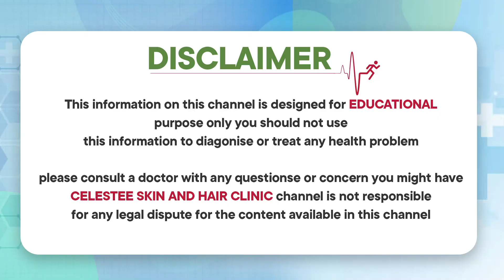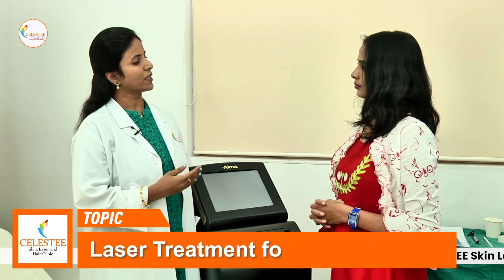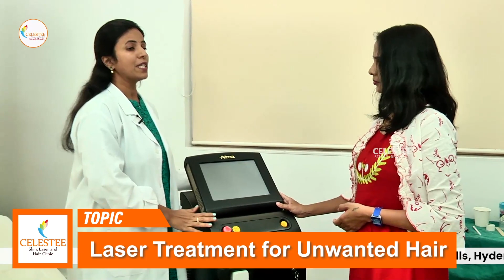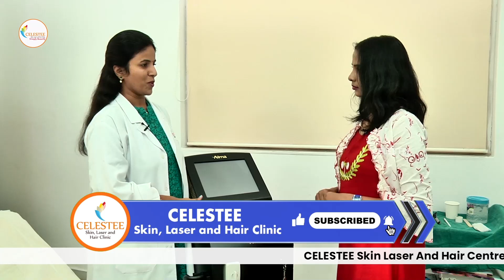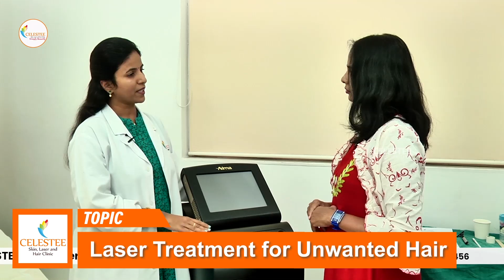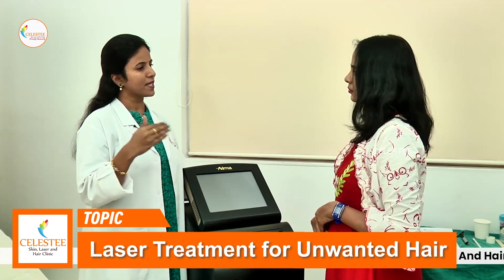అవాంఛిత రోమాలు పోవాలంటే | Tips for Unwanted Hair | Laser Hair Removal Treatment | Celestee Clinic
* Laser Resurfacing,
* Scar Treatment,
* Wart Removal,
*Photofacial,
* Tattoo Removal,
* Sun Spots,
* Age Spots, And Other Pigmented Lesions,
* Leucoderma Treatment,
* Anti Aging Treatment,
* Botox Injections,
* Glycolic Peel.

Visit us @
443/A 55, Road Number 6, Film Nagar, Hyderabad, Telangana 500096

Regards
Celestee Team